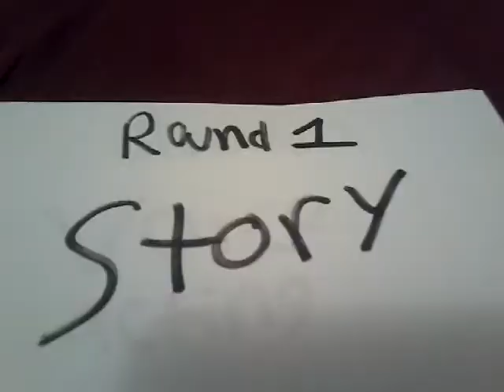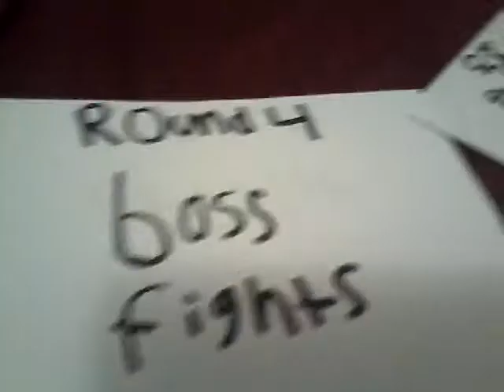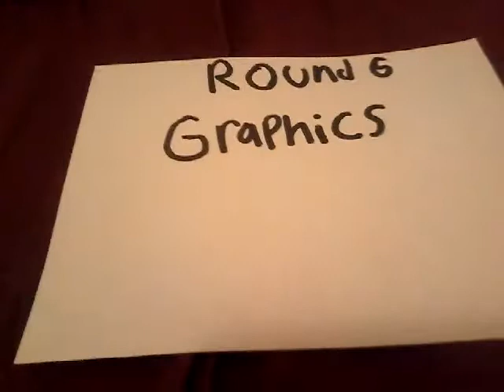Spiderman ps4 vs batman arkham city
No copyright frigments intended